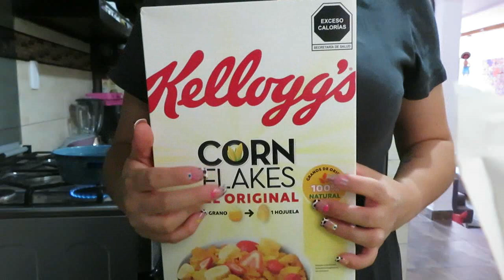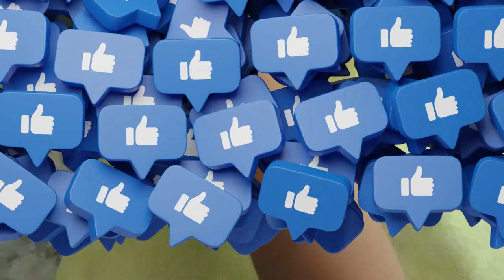VLOG # 33 2022 HACIENDO K-TIRAS DE KENTUCKY//SARA DICE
CHICAS SOLO PIDO RESPETO EN SUS COMENTARIOS

ESTA ES LA PAGINA DE INSTAGRAM DE LA CHICA QUE ME MANDO LA TAZA Y LA FUNDA, ELLA TE LAS HACE PERSONALIZADAS
Yadranka PET DESIGN
Hago de tu mascota una obra de arte

DATOS DEL SPA DONDE ME HAGO MIS TRATAMIENTOS
Av. Del Parque esq. Cipres 1 Fracc. San Juan Cuautitlan Mexico, Estado de México, México
Somos un equipo de Cosmetólogas, Terapeutas, Estilistas y Maquillistas que desde hace 21 años hemos logrado resultados extraordinarios y satisfactorios para cada uno de los días más especiales de tu vida.

♥♥♥♥♥FANPAGE♥♥♥♥♥♥